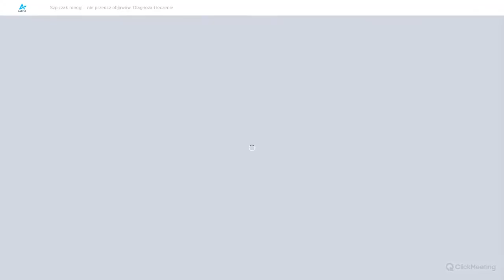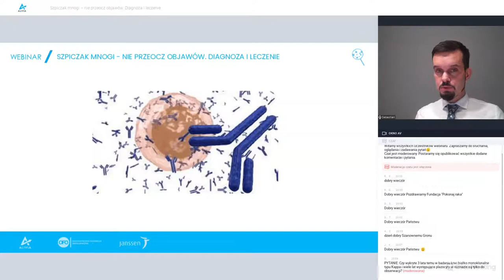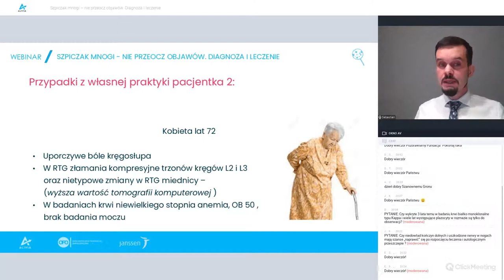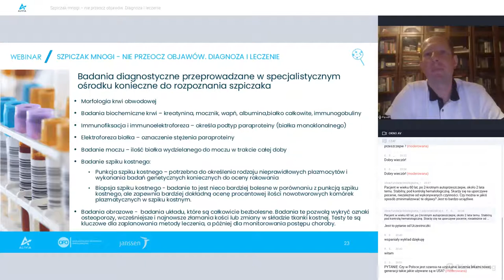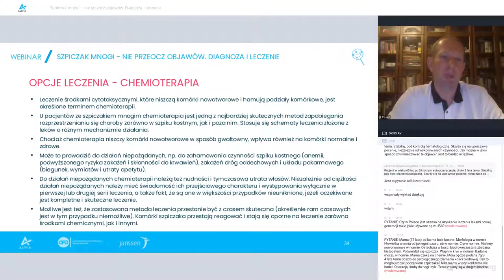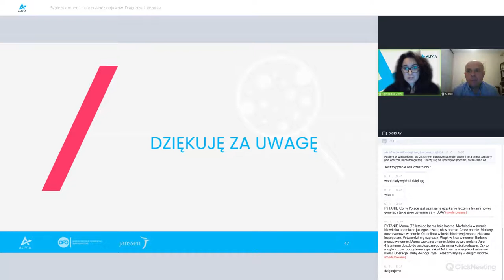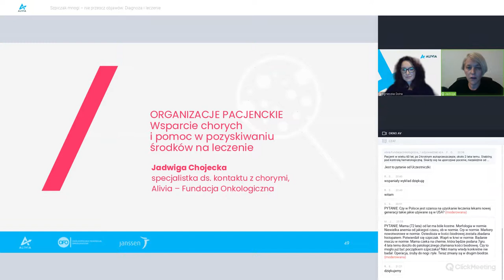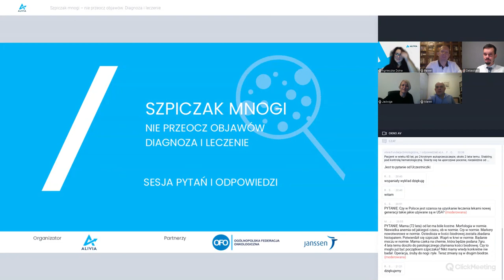Szpiczak mnogi – nie przeocz objawów. Diagnoza i leczenie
Szpiczak mnogi, nazywany też plazmocytowym to nowotwór krwi, który rozwija się przez wiele miesięcy czy lat, dając niespecyficzne objawy. Jest na tyle rzadki, że nie jest pierwszym podejrzanym, gdy pacjent zgłasza się do lekarza, np. z bólami kostnymi. W spotkaniu online udział wzięli: lek. med. Sebastian Kędzierski specjalista medycyny rodzinnej, lek. med. Paweł Steckiewicz specjalista medycyny wewnętrznej i hematolog oraz Pan Marek Ambroziak - Podopieczny Fundacji, który opowiedział swoją historią wczesnego zachorowania – w wieku 40 lat! – i walki o zdrowie.